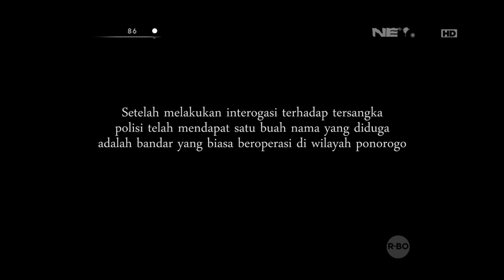86 Penangkapan Pengguna Narkoba di Ponorogo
IPTU Marsono